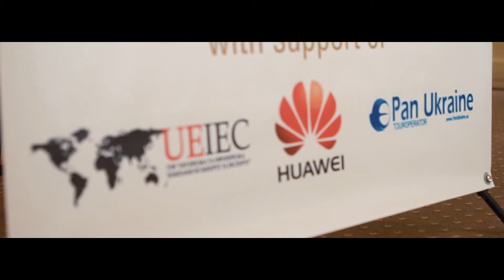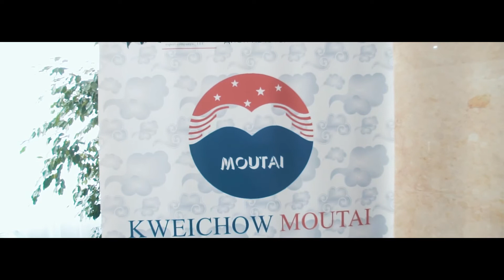Kweichow Moutai Ukraine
3th Anniversary of CCA